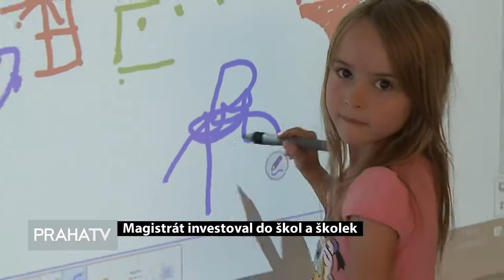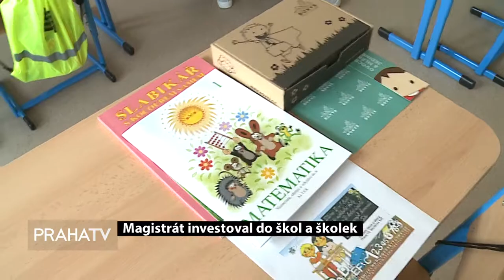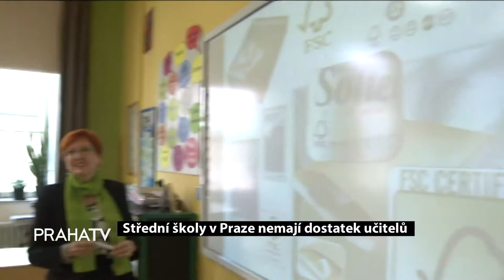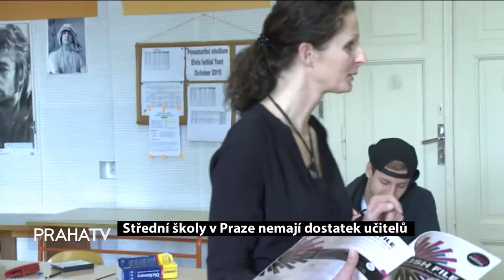Skolstvi Prazske tema LOGO